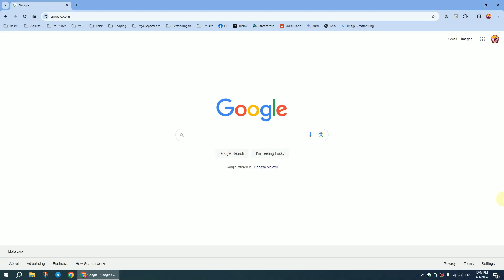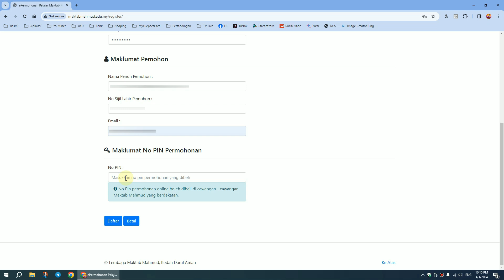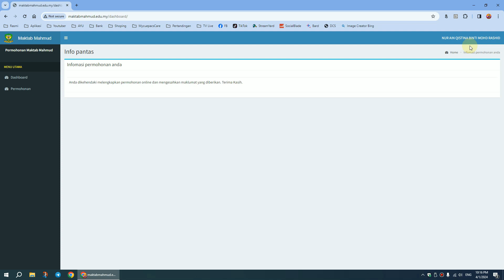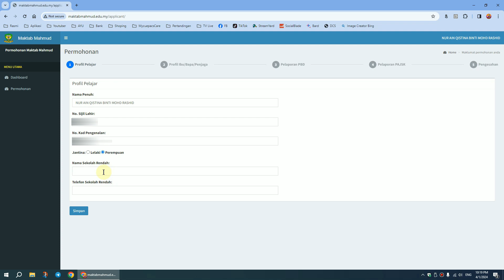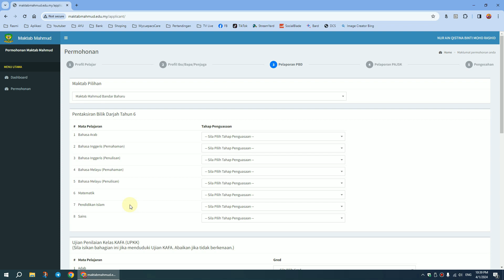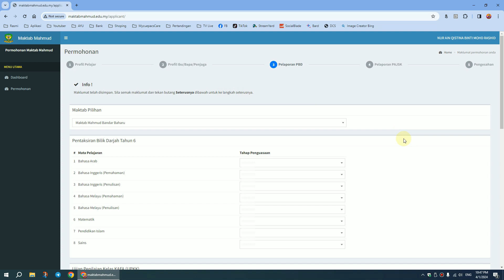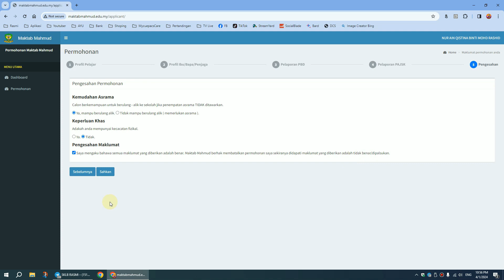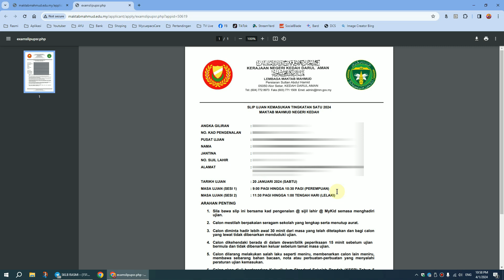Cara Membuat Permohonan Tingkatan 1 Maktab Mahmud Negeri Kedah